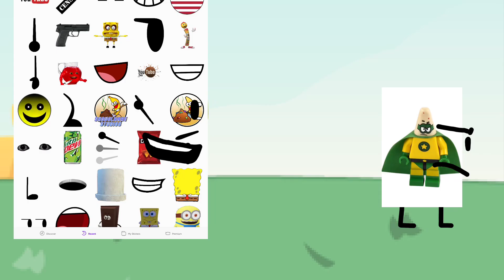BFB 1-1 but edited